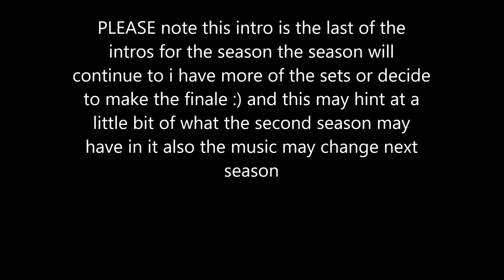Final Intro for My Lego Ninjago Reboot Season 1 Vengeance of the Past